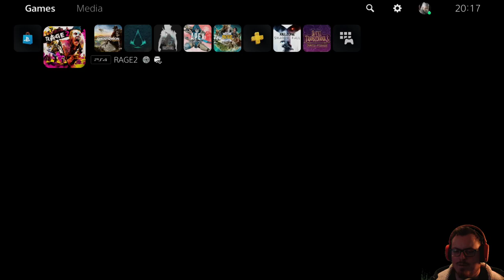Rage 2 | PS5 | Episode 7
Hey everybody, this is my full playthrough for Rage ,
This is the full campaign with added commentary.
I will be going for the Shiny Platinum Trophy🏆. Join me in this epic adventure !

~ Game on my friends ~

Greetingz Shmallow Gaming👾